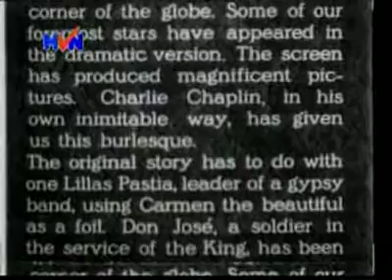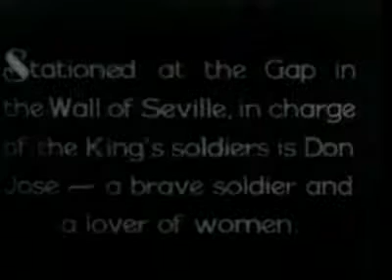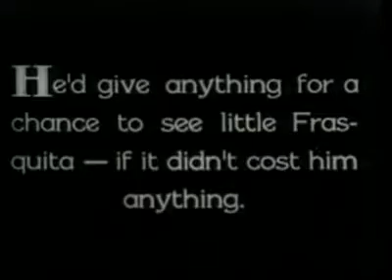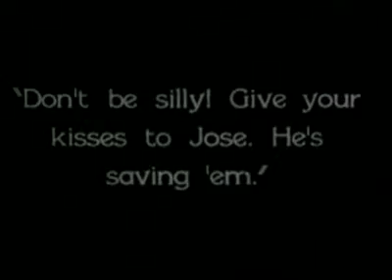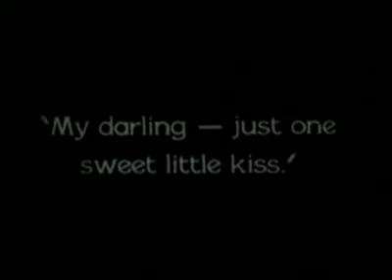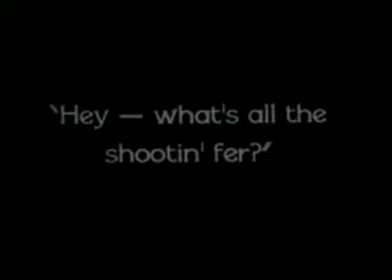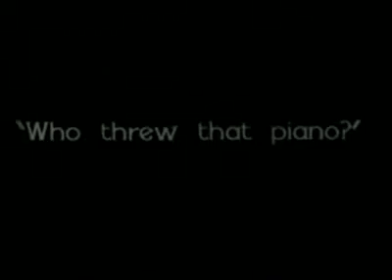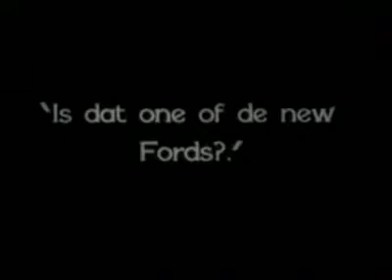A Burlesque On Carmen 1915 Charlie Chaplin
Charlie Chaplin's 48th Film Released Dec. 18 1915.  Charlie Chaplin's Burlesque on Carmen was Chaplin's 13th film for Essanay Films. It was released in 1915 and then later recut into a different version in 1916. Charlie Chaplin played Dain Hosiery and Edna Purviance played Carmen. Carmen was very popular at this time and one of the reasons Chaplin decided to create his own comedy version on the opera. Theda Bara had recently played the part in a film version in 1915.